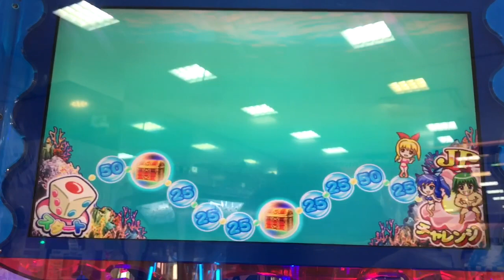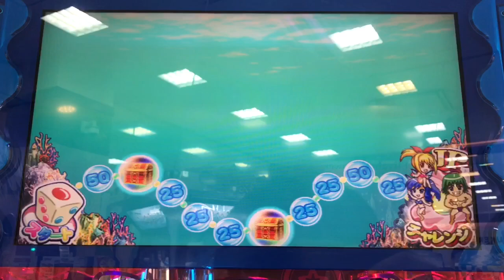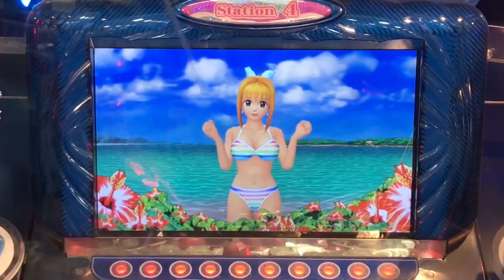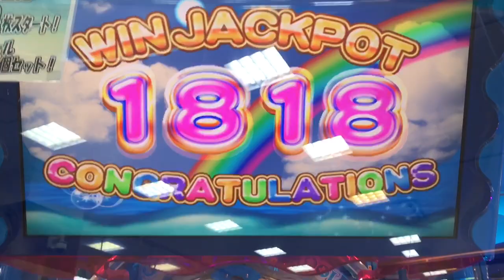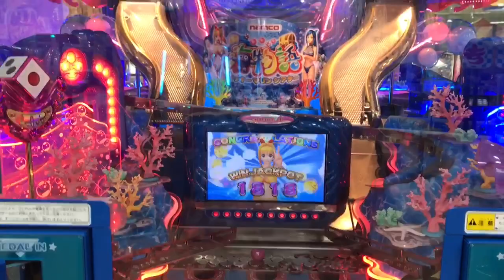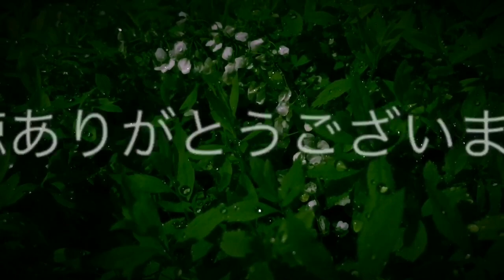【メダルゲーム】海物語 JP獲得！？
JACKPOT